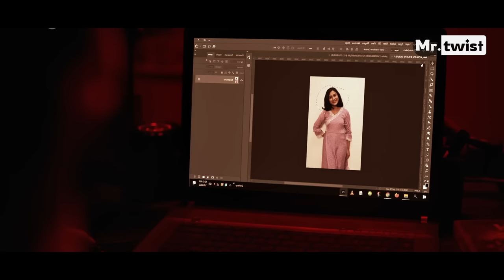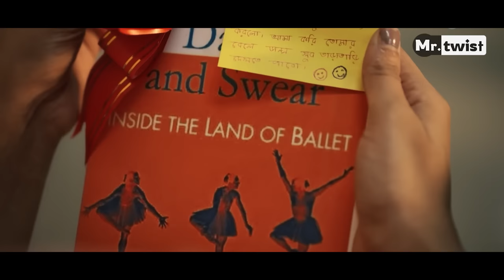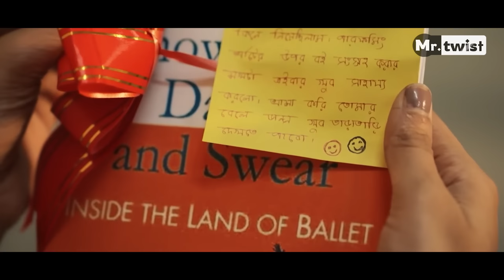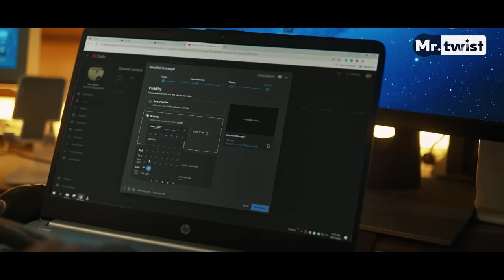REDRUM - রেডরাম Full movie explanation in Bangla | CINEX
Redrum explanation in bangla | Redrum full movie explanation (2022)

Redrum explanation in bangla
Redrum full movie explanation (2022) HD
redrum explained in bangla
redrum full movie
redrum full movie explained in bengali
action movie
thriller movie
crime movie
afran nisho new natok
afran nisho new movie
mehjabin new natok
afran nisho 2022 best natok
For south Indian films explanation videos :

So Guys I Think You Watch This Video and You Enjoy It

CINEX